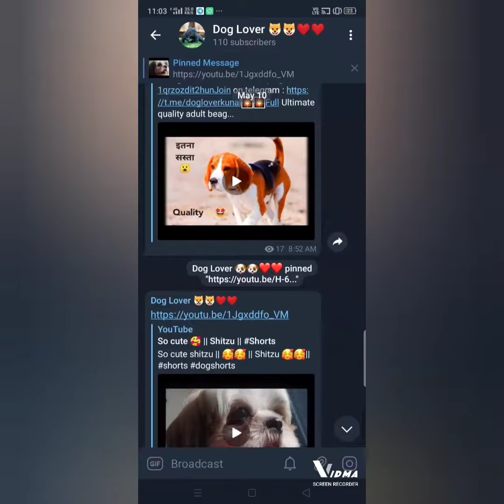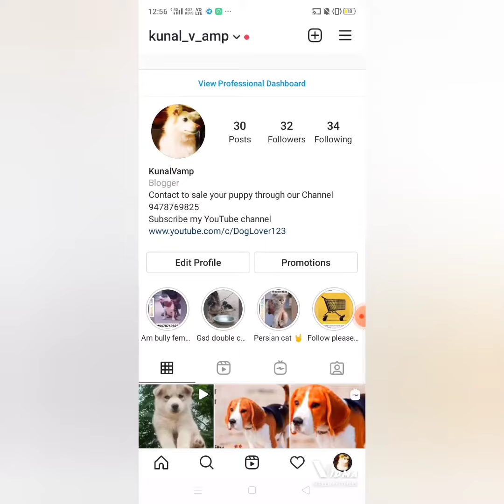Husky blue eyes puppies for sale || Top quality puppies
puppies sold 😊

Husky puppies for sale
blue eyes
2 Female puppies
age : 35days
Location : Hyderabad India